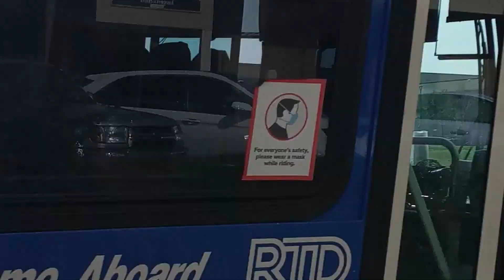El edificio que sobrevive del antiguo aereopuerto de Denver Colorado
Este edificio es lo que queda del antiguo aereopuerto de denver, esta ubicado sobre la quebec st y Martin luter king bulevar.